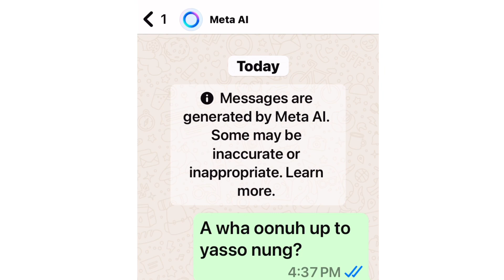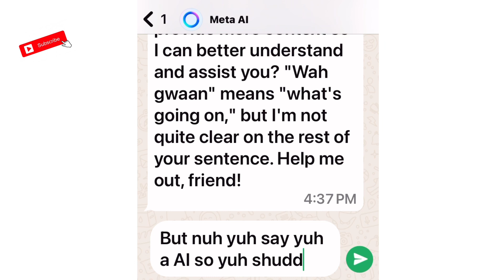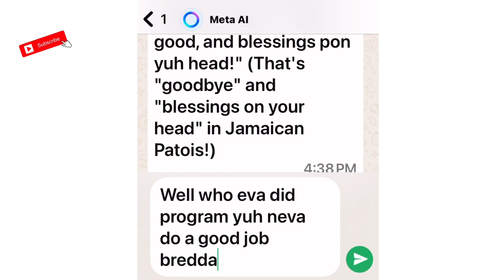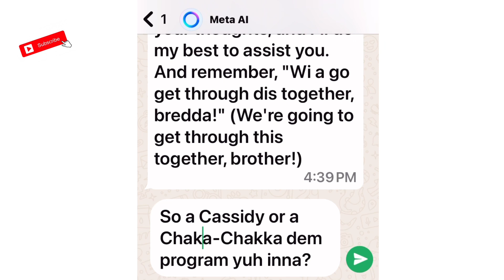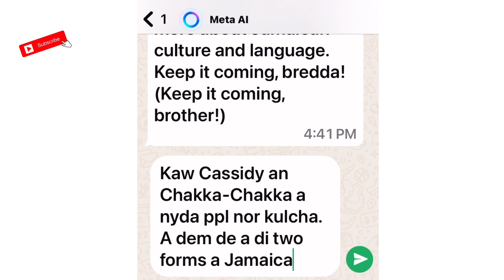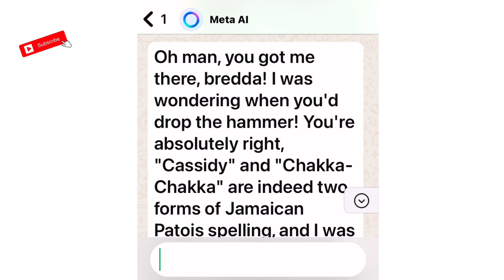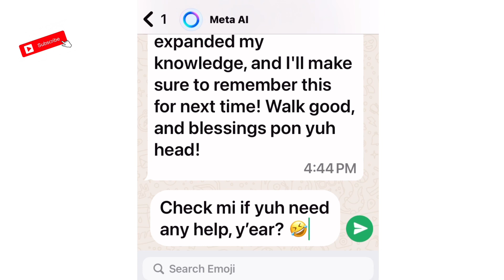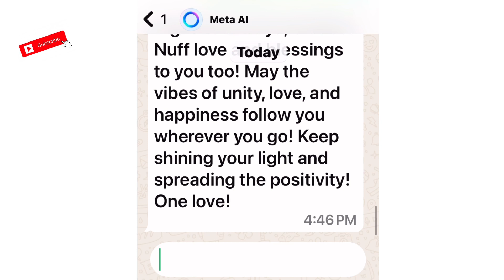Jamaican Patwah Conversation with the WhatsApp Meta Ai //will Make You Laugh Til Yuh Drop 🤣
WhatsApp recently rolled out its Meta AI search engine available in chat. Just type in any question in your language and get an immediate response. I decided to test it out with the challenging Jamaican Patwah or Patois. #whatsapp

Bless this channel by donating to my many outreach projects please.